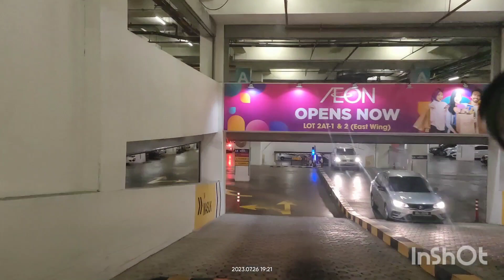Drive to IOI Mall, putrajaya | 4K | Malaysia largest mall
smooth drive from Seremban to IOI mall at evening